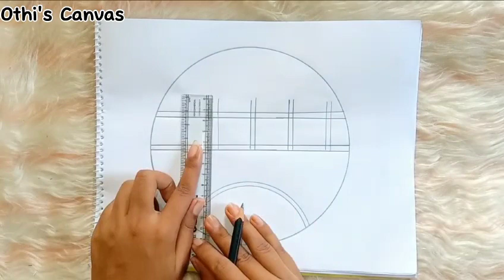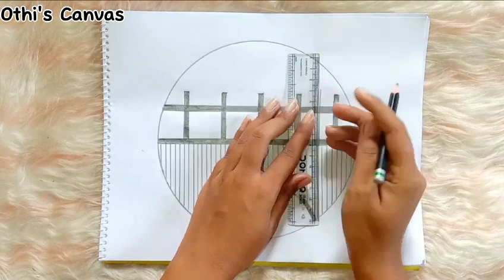How to draw a bridge in a circle || Easy new circle drawing || Easy new circle sketch.